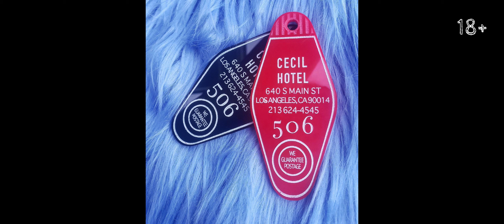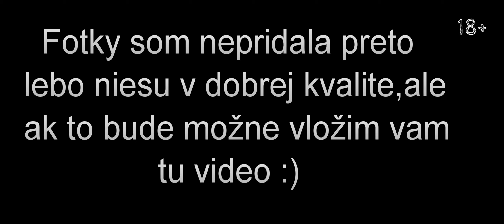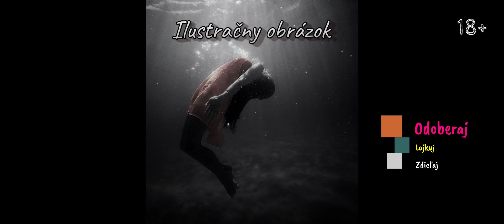Elisa Lam - Smrť v nádrži hotela Cecil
Video nieje vhodne pre citlive povahy!
Môžte ma najsť aj na Instagrame kde sa stale vopred dozviete o nasledujucom spracovani videa.
Viber - zlobilka86